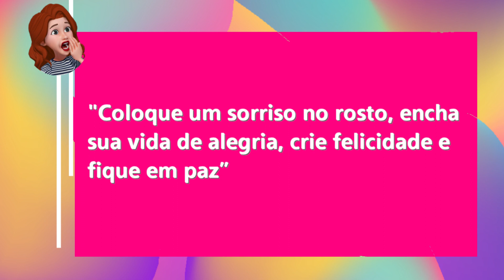AS ESCOLHAS DE MERI E JANELLE | 4 MULHERES E 1 MARIDO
Faaaaaaaala fofoqueirinhos!
É  babado sobre 4 Mulheres e 1Marido que querem?
Então toooooooma!

SuperBeijo,
Evy.